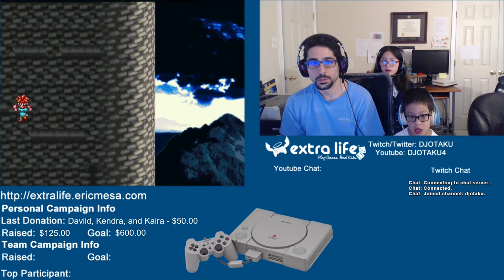ExtraLife: Eric and Scarlett Play Chrono Trigger Ep 03 - The Future is Bleak